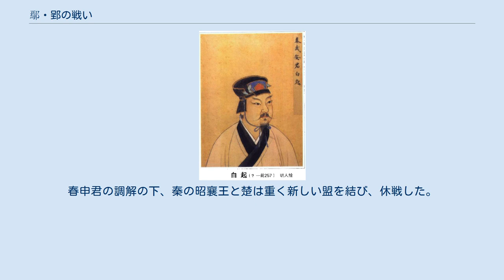鄢・郢の戦い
鄢・郢の戦い（えん・えいのたたかい）は、紀元前279年から紀元前278年に秦の将軍白起が楚を攻め、楚の国都郢（現在の湖北省荊州市荊州区）を落とした戦い。
楚の洞庭湖の周囲の水沢地帯、長江の南や北の安陸（現在の湖北省孝感市安陸市・雲夢県一帯）にいたるまでの広大な土地を奪取した。
この戦いで楚の国力は大損した。
 秦・楚は張儀によって楚が欺かれて以来関係が良くなかった。
伊闕の戦いで秦が大勝を得て以来、楚の頃襄王は秦の強大さを畏れ、秦に新しく重い和好を求めた。
紀元前292年、楚の頃襄王は使者を秦国に送り、秦の王女を娶らせ、秦と楚の両国の新しく重い交好を結ばせた。
それ以来、両国は融和な関係を維持してきた。
紀元前285年、秦の昭襄王と楚の頃襄王は宛（現在の河南省南陽市宛城区一帯）で会見し、両国の平和を誓った。
紀元前283年、両国の国君は楚の鄢城（現在の湖北省襄陽市宜城市南東）と秦の穣（現在の河南省南陽市鄧州市）で会見した。
 紀元前281年、楚の頃襄王は弱い弓と細い弓で、飛んでいる雁を射る人を召抱えた。
その人は楚の頃襄王に自分の射る雁は小さいものとして、王が射止めるべきものは諸侯と提言した。
楚の領土は四方に五千里、武装している兵は百万人の万乗の国といい、楚は秦を討つことで覇者になれるとした。
楚の頃襄王は父の懐王が秦に幽閉されたまま死ぬという屈辱を思い出し、秦と断交することを決定した。
また各国に使者を派遣し合従の盟約を締結し、秦を攻撃しようとした。
秦の昭襄王はその動きを察知し、楚に出兵することを決定した。
 紀元前280年、秦将司馬錯は蜀兵を集結し、隴西郡より出兵し、楚の黔中郡を取った。
楚の頃襄王は上庸（現在の湖北省十堰市竹山県南東）と漢江の北の土地を秦に割譲した。
紀元前279年、全力を以て対楚戦争を行う為に、秦の昭襄王は趙の恵文王と澠池（現在の河南省三門峡市澠池県）で修好し、両国は一時休戦した。
 鄢郢の戦いの秦の総大将白起 この当時の楚の国内政治は腐朽していた。
楚の頃襄王は国政を納めず、大臣は傲り、嫉妬しあい、功を争った。
佞臣が政権を掌握し、賢良な忠臣は排斥を受けた。
その結果、国内の百姓心も離れ、城池は年年荒廃していった。
白起は秦楚両国の形勢いを分析し、直接楚の統治の中心的な地区を落とす策略を採用した。
紀元前279年、数万の軍を率いて、漢江に沿って東下した。
沿岸の重鎮を攻め取った。
白起は秦軍に橋梁を排除して、船を焼き払い、帰路を断った。
これは決死の戦いの覚悟を決めるためであった。
楚軍は本土での戦いであり、兵は自分の家族を思い、戦意が低かった。
秦軍の猛攻に反撃できず、撤退した。
秦軍は長い距離を直入し、迅速に漢水流域の要地鄧城（現在の湖北省襄陽市樊城区北西）を攻め取った。
楚の別都鄢城へ向かった。
鄢城は楚の国都の郢の間近であり、楚は重兵を集結させ、秦軍の南下を阻止した。
秦軍はなかなか楚の防壁を抜くことができなかった。
白起は蛮河河水従西山長谷自城西流向城東の有利な条件を利用した。
鄢城の西に百里の位置に堤を築き、水を蓄え、長い河を造り鄢城まで通した。
そして、河を壊し鄢城に水を流した。
鄢城の北東角が潰破して、城中の軍民は数十万人が淹死した。
鄧城・鄢城が落ち、楚人が大量に死亡したため、白起は罪人を赦免して両城に移した。
また軍を率いて西陵（現在の湖北省武漢市新洲区西）を攻め取った。
 紀元前278年、白起は再次出兵して、楚を攻めた。
楚の国都郢を陥落させて、先王の陵墓がある夷陵（現在の湖北省宜昌市夷陵区）を焼き払った。
兵を東に向かわせ竟陵（現在の湖北省潜江市北東）に至り、楚の頃襄王は陳（現在の河南省周口市淮陽区）への遷都を余儀なくされた。
この戦いで秦は楚の洞庭湖の周囲の水沢地帯・長江の南や北の安陸の大片の土地を占領した。
そこに南郡を置き、白起は武安君に受封された。
愛国詩人屈原は楚の将来に絶望して、石を抱いて汨羅江に入水自殺した。
 鄢・郢の戦いは楚の国力を大損させ、秦は大戦果を挙げた。
紀元前277年、秦の昭襄王は白起を総大将、蜀郡郡守張若を副将に任命し、楚の巫郡と黔中郡を攻め取った。
次年、楚の頃襄王は残兵十余万人を収集し、巴東郡の十五城邑を奪還し、秦の攻撃を防ぐために郡に併合した。
華陽の戦い後、春申君は秦の昭襄王に書を送り、秦と楚の交戦は韓・魏・斉を壮大にするものと説いた。
春申君の調解の下、秦の昭襄王と楚は重く新しい盟を結び、休戦した。